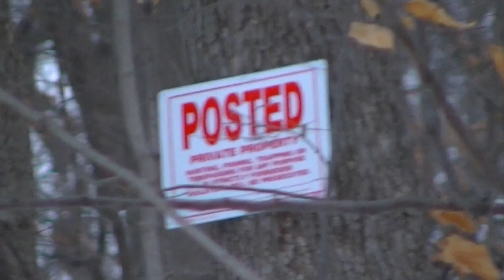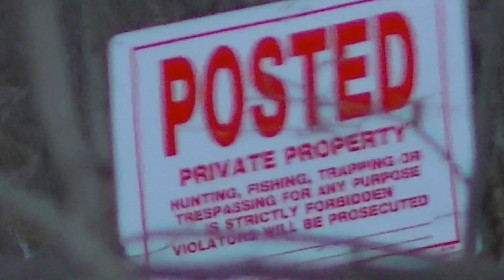MY FIRST MOVIE ( 2013 Full Movie in HD ) part 1 Preview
Need new equipment:
Amazon Wish List:
Items We Need to Continue Making Videos !